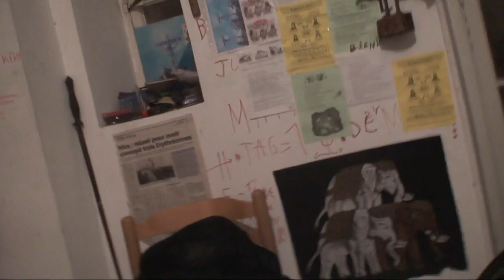astrôpôte JOUR DE L AN V2 !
bienvenue sur teleternel

mardi, avril 20, 2010
 des gens biens y'en a pleins
Catégorie : Religion et philosophie
ciel mon mardi : hier , bonsoir papa : c'était les 72 ans de tata l'orâcle
ma tata d'âme et j'été appeuré d'aller voir le fonctionnaire qui
 fonctionnait bien : j'avais peur de me trouver face a un robot
le type qui monte le dossier pour purger ta peine aménagable
le sous-jap , il m'a écouté serainement
ensuite j'ai été attiré par cette église ou la pancarte mentionnait :
église réformée : qu'est-ce ? : c'est en notant l'adresse e-mail
qu'est apparu cette femme en vélo qui était en fait pasteur protestante
l'on a discuté un peu et je me suis confié : cela m'a fait un bien fou
et j'ai repris ma route comme apres un grand soulagement de mon âme
puis je suis allé voir le psy du centre d'addictologie de nice : la encore
j'ai trouvé un moment rénovateur pour pouvoir concevoir ce futur
proche dans mon espace-temps personnel : le gros nuage qui
ensable les réacteurs m'a encore fait comprendre ton pouvoir
tres puissant et ma dévotion pour sauver cette planete mal
formatée : le seul probleme pour envoyer du lourd est le manque
de moyens terrestres pour lancer mon teleternel qui , apres doit
s'auto-financer tout seul , car les riches gardent tout l'pognon et les
pauvrent crèvent la dalle : besoin d'un coup de pouce spatio-temporel
plutot urgent : que les 10 plus grossent forts-tunes me lachent 10%
et cela devrait aller : le contre-pouvoir doit se mettre en place
le règne doit venir : que la volonté soit faite , bnp nice st rock
no 30004 agence 01752 compte 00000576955
cette fois-ci je garantie mes 12 astrôpotes , y compris judas
je ne reviendrai plus bientot : c'est en ce moment qu'il se passe
le passage de the gate de la matrix du 5eme élément : pas de mouche
dans le télépode : bonsoir a tous ct envoyé spatial pour teleternel
19:46 0 Commentaires (Ajouter un commentaire) |0 ComplimentsTraduireOptimisé par
Google Translate
Anglais
Albanais
Arabe
Bulgare
Catalan
Chinois
Croate
Tchèque
Danois
Néerlandais
Estonien
Philippin
Finnois
Français
Galicien
Allemand
Grec
Hébreu
Hindi
Hongrois
Indonésien
Italien
Japonais
Coréen
Letton
Lituanien
Maltais
Norvégien
Polonais
Portugais
Roumain
Russe
Serbe
Slovaque
Slovène
Espagnol
Suédois
Thaï
Turc
Ukrainien
Vietnamien
 Editer Supprimer

samedi, avril 17, 2010
 aprendre dans la souffrance : as-t-on le choix?
j'affirme ce jour être dans mon droit humain et terrien de vouloir
changer  et mettre a jour beaucoup d'archaîsme préhistorique
politique social et culturel voir religionel
le manque de ma vierge marrie me pourfends le coeur
le nuage de colère planne pas tres loin
je dispose de chevalliers compétents pour prendre désormais
les décisions planettaires
je pensais être décloué , c'est encore pire depuis ce lundi
de pâcques ou j'ai laissé mon amour qui a pleuré , par manque
de compétences et coordi-Nations terriennes
ma situation deviens critique papa : l'arche pourrai sombrer
je demande réparation matérielle et humaine a et en mon
âme et conscience : ce samedi 17 avril 2010
ils doivent croire : c obligatoire desormais
14:23 1 Commentaires (Ajouter un commentaire) |0 Lituanien